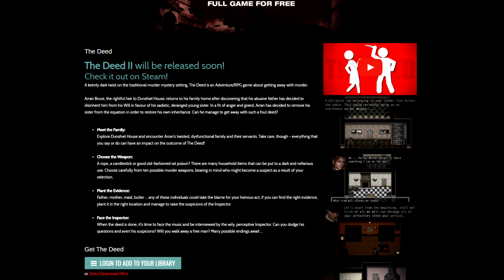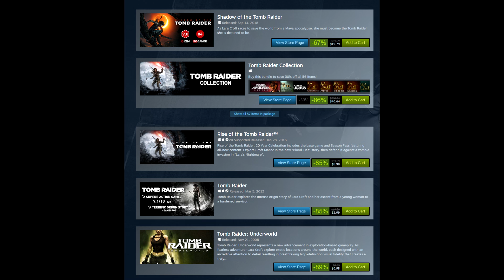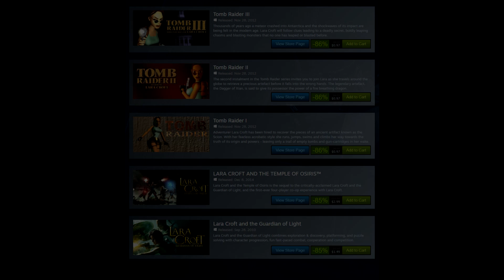FREE STEAM GAME + GREAT HUMBLE MONTHLY UPDATE!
New Humble Monthly w/ Battletech, Sonic Mania + More for $12!-

Sources-
00:41 - Free Steam Game

02:17 - Free Indiegala Games

02:53 - Humble Monthly Update

04:46 - Tomb Raider Sale